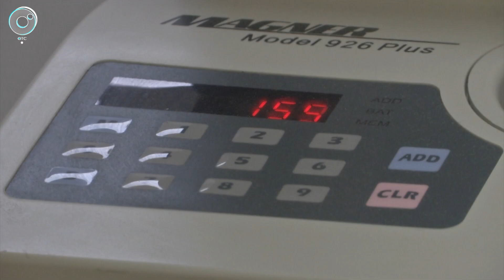Банки попросили мелочь. В России стартует акция "Неделя приёма монеты"